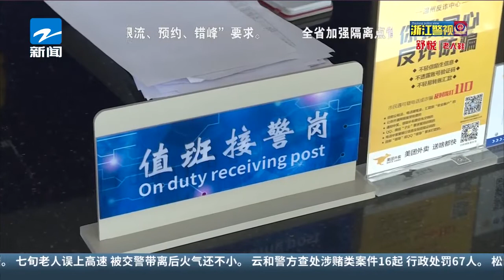民警林贤伟：勇救落水女 又捕嫌疑犯